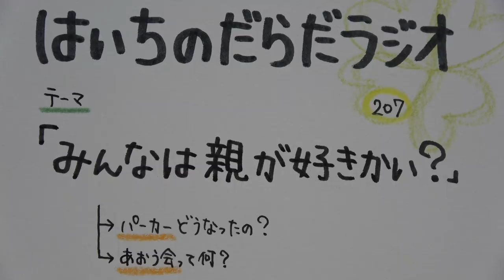みんなは親が好きかい？【はいちのだらだラジオ 第207回】